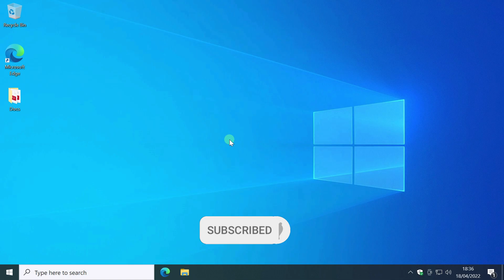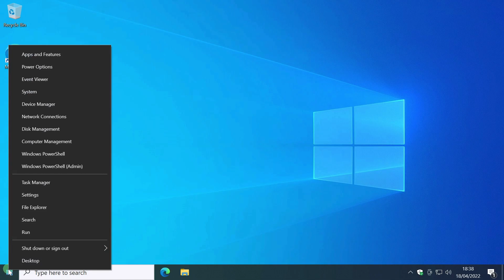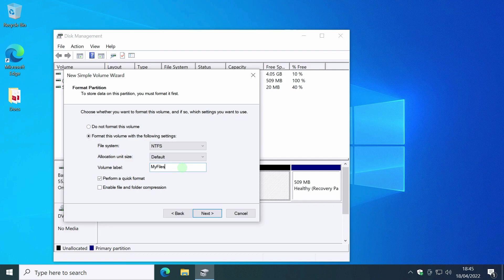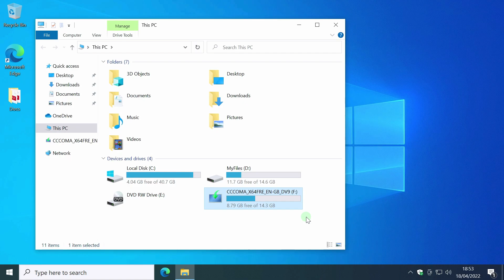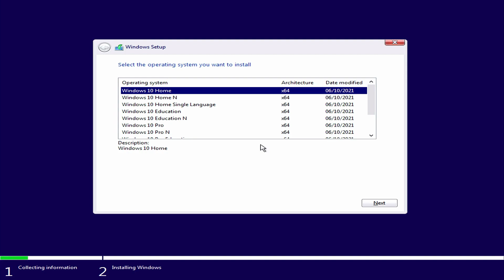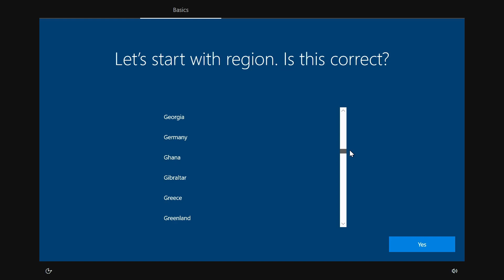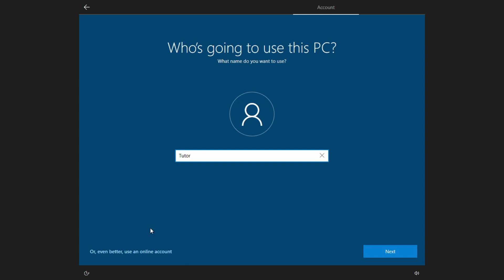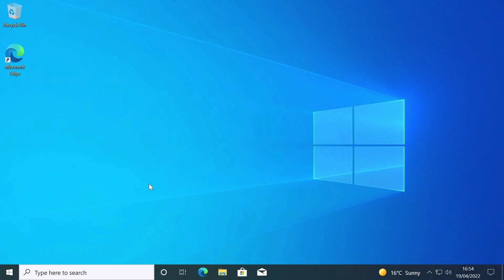How to do a Clean Install of Windows 10 for Beginners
✔ Time codes ✔
00:00 Subscribe to the channel!
00:14 A Clean Install of Windows. What is it?
01:51 How to prepare for a clean install?
05:35 How to boot from a flash drive?
07:08 How to install Windows?
08:04 What sections can be removed?
12:22 What to do after a clean install?
12:59 Do I need to activate Windows 10 after a clean install?

Attention! The author of the video, Evgeny Yurtaev, is not responsible for what you, or third parties, do with your computer or laptop.

Thank you for helping the channel, views, likes, comments and reposts!